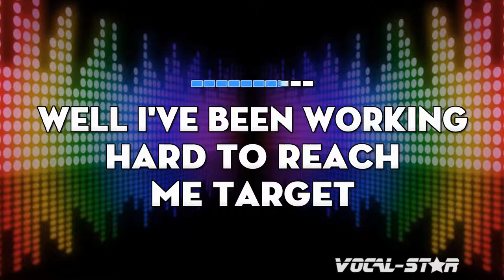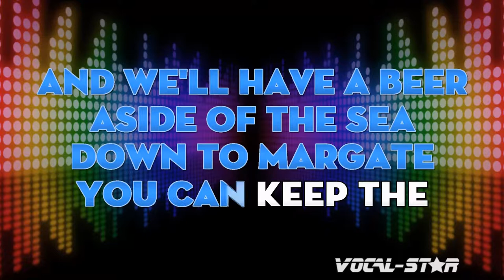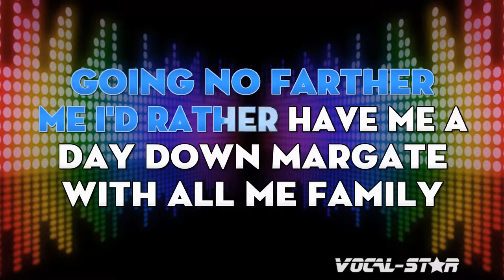Chas And Dave - Margate (Karaoke Version) with Lyrics HD Vocal-Star Karaoke